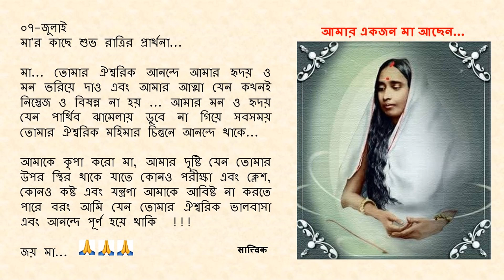Goodnight Prayer to Maa 0707 07 July Bengali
০৭-জুলাই

মা... তোমার ঐশ্বরিক আনন্দে আমার হৃদয় ও মন ভরিয়ে দাও এবং আমার আত্মা যেন কখনই নিস্তেজ ও বিষন্ন না হয় ... আমার মন ও হৃদয় যেন পার্থিব ঝামেলায় ডুবে না গিয়ে সবসময় তোমার ঐশ্বরিক মহিমার চিন্তনে আনন্দে থাকে...

আমাকে কৃপা করো মা, আমার দৃষ্টি যেন তোমার উপর স্থির থাকে যাতে কোনও পরীক্ষা এবং ক্লেশ, কোনও কষ্ট এবং যন্ত্রণা আমাকে আবিষ্ট না করতে পারে বরং আমি যেন তোমার ঐশ্বরিক ভালবাসা এবং আনন্দে পূর্ণ হয়ে থাকি  !!!

জয় মা... 🙏🙏🙏